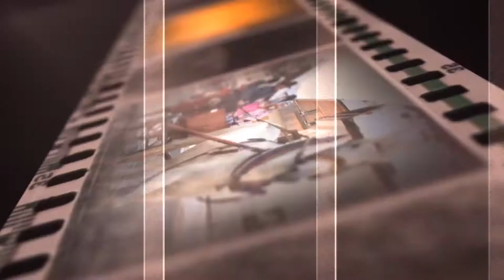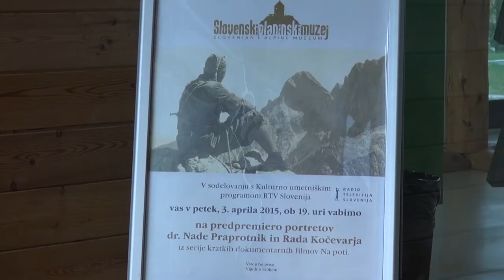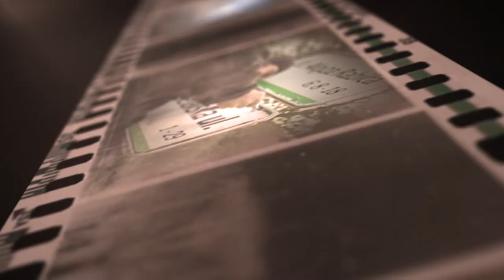Kronika tedna - 12.4.2015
V kroniki tedna:
- Čistilna akcija
- Evakovacija šole Kranjska Gora
- Projekcija filmov v Slovenskem Planinskem muzeju